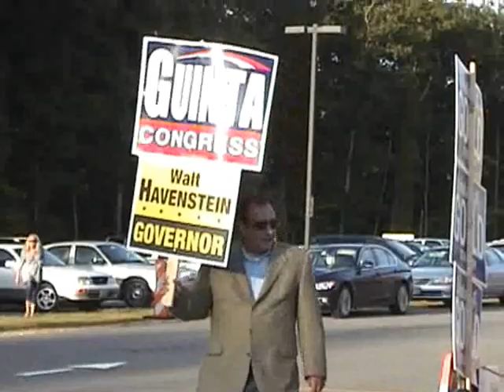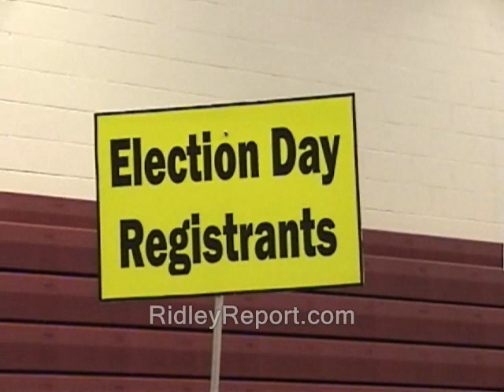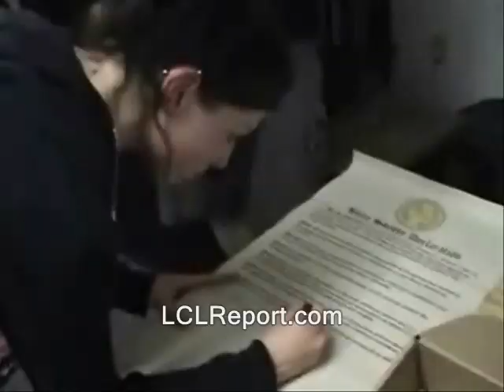I debate GMO mandatory labeling advocate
police libertarianism voluntaryism voluntaryists edward snowden, ron paul, rand paul government, anarchism anarchists , feds nh freedom liberation successful resistance movements. dave ridley report  new hampshire federal reserve Stefan Molyneux video cops julian assange, politics authoritarians. activism libertarians gmo's 2014 busybodies ridleyreport indie reporters journalists journalism republicans democrats ben swann full disclosure creative commons license hunter s. thompson video free to use videographers. farming farmers crops first amendment free speech freedom of the press the press media  free state project atlas shrugged galt's gulch in real life monsanto genetically modified organisms  officers public domain footage gonzo journalism bennie hill benny.